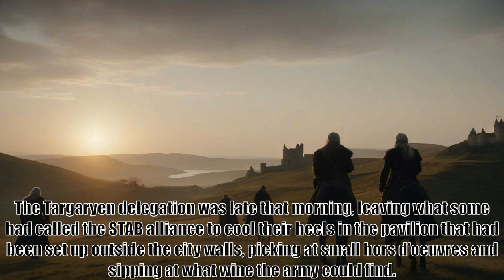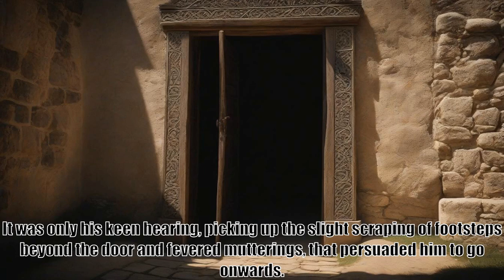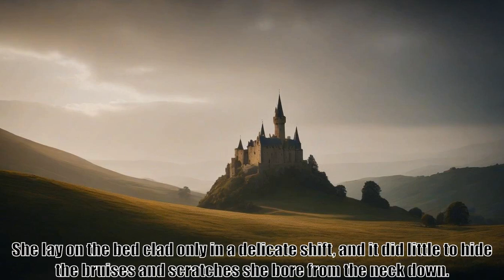A Soldier Adrift: Captain Westeros - Chapter 32 - What If, Long Live The King